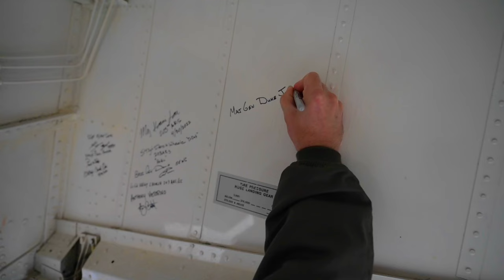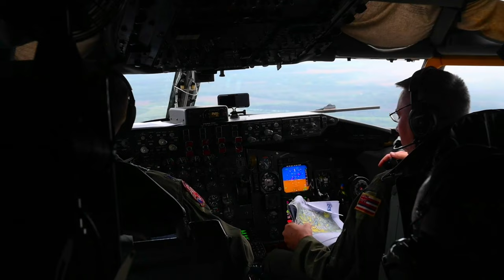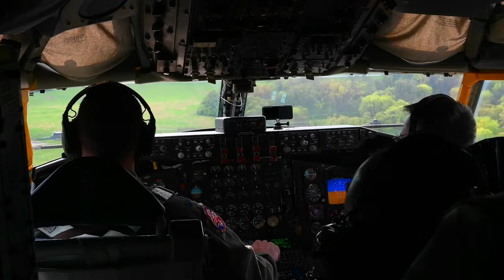Final Flight for Historic Aircraft: 1st Tanker Inducted at National Museum of USAF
Stratotanker KC-135 National Museum of U.S. Air Force 203rd Airlift Squadron
A Hawaii Air National Guard aircrew from the 203rd Air Refueling Squadron conduct their last operational flight aboard a historic KC-135 Stratotanker, transporting aircraft number 60-0329 from Rickenbacker Air National Guard Base, Ohio, to the National Museum of the U.S. Air Force at Wright-Patterson Air Force Base, Ohio.

Final flight for historic aircraft: first tanker inducted at National Museum of USAF
WRIGHT-PATTERSON AIR FORCE BASE, OH, UNITED STATES
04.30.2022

KC-135R Stratotanker to be inducted into the museum, where millions of visitors will be able to learn about the airframe's rich history and abundant contributions to the world of aviation.

Upon arrival at the Air Force, 'Tanker 0329' was reunited with a renowned aircrew who performed the world's first tri-level air refueling procedure during the Vietnam Conflict.

Original and retired crew members, Lt. Col. Richard Trail, Lt. Col. John Casteel and Senior Master Sgt. Jack Barnes responded to the unprompted distress call from two U.S. Navy aircraft in 1967 over the Gulf of Tonkin and likely saved the lives through their innovative delivery of fuel.

During Kapea's final flight, the Deputy Director, Air National Guard, Maj. Gen. Duke A. Pirak attended in support for the aircrew and recognized the significant induction into the museum.

Stratotanker 60-0329 has been in service for more than 60 years and has been assigned to the Hawaii Air National Guard from 1993 until 2022.

Film Credits: Video by Staff Sgt. John Linzmeier
154th Wing Public Affairs - Hawaii Air National Guard